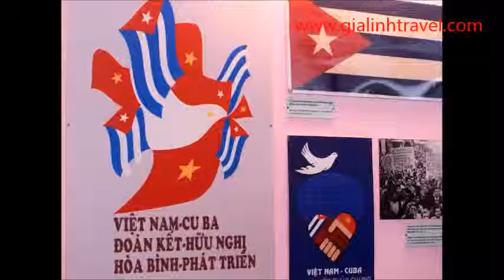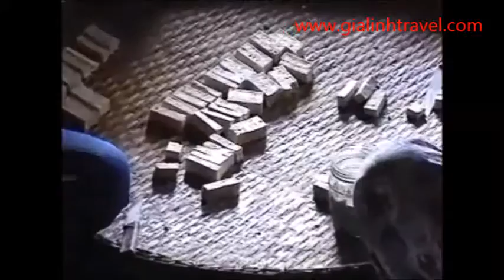Vietnam, Cambodia, Laos and Myanmar tour 17 days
This 17 day tour of Vietnam, Cambodia, Laos and Myanmar will offer you an overview of these stunning countries.